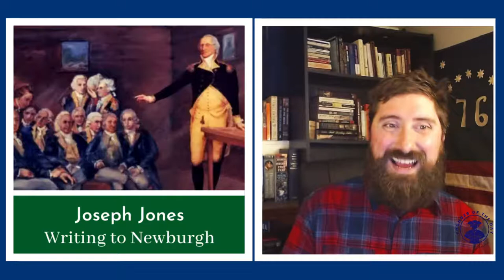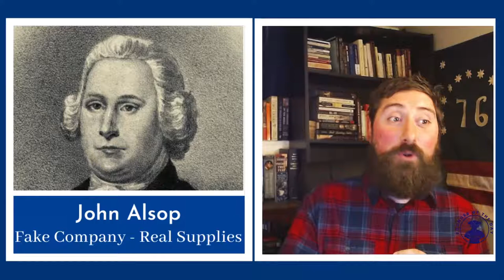Seven Stories of the American Revolution: 5/7 - 5/13/21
A review of the Founders I wrote about this week